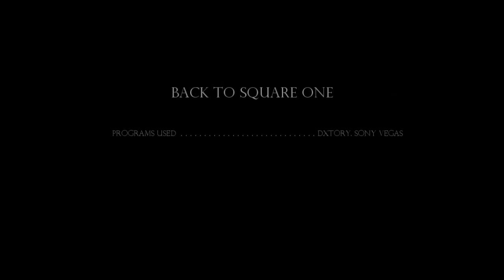DayZ - The Hunter Becomes The Hunted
Hi guys, most of you will notice this movie has a new style of intro (more fun and light hearted), so tell me what you guys think. This movie involves more squad play around the North West Airfield. Most of the time we are the ones tracking other players but this time we are the ones being hunted. If you guys are fed up of constantly dying to cheaters on the standard DayZ hive servers check out the like below for the MyDayZ.de private hive, and follow the instructions to get back that proper old school DayZ feeling.

Programs Used; Sony Vegas, DxTory.
Music; J. Ralph - Kansas City Shuffle